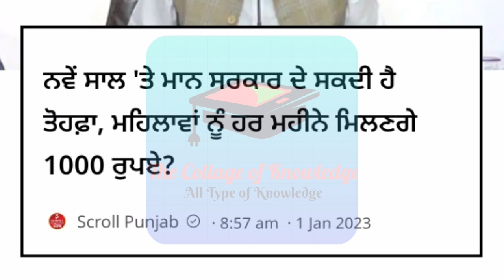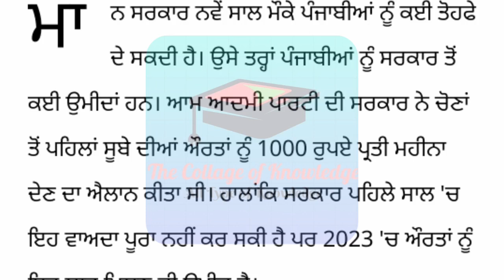CM ਮਾਨ ਨੇ ਦਿੱਤਾ ਪੰਜਾਬ ਦੀਆਂ ਔਰਤਾਂ ਨੂੰ ਨਵੇਂ ਸਾਲ ਦਾ ਵੱਡਾ ਤੋਹਫਾ। ਜਨਵਰੀ 2023 ਤੋਂ ਮਿਲਣਗੇ 1000-1000 /₹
1000 rs scheme in punjab / ਮਹਿਲਾਵਾਂ ਦੀ 1000 ₹ ਸਕੀਮ ਸ਼ੁਰੂ / 1000 rupees free govt scheme in punjab
1000 rs scheme in punjab
1000 rupees free govt scheme in punjab
1000 rs scheme in punjab
1000 rs scheme in punjab form
1000 rs per month government scheme in punjab
1000 rs scheme in punjab how to apply
1000 scheme punjab 2022
punjab govt 1000 rs scheme
punjab sarkar new scheme
aam aadmi party 1000 scheme punjab
punjab 1000 rs scheme
punjab 1000 rupees scheme
rasoi kharcha scheme in punjab
1000 rupees free govt scheme
1000 punjab scheme,1000 rs scheme
rasoi scheme in punjab
punjab women scheme 1000

1000 women scheme start in punjab big breaking new today update2022

@Punjab social help

2500 pension kado lagegi
1000 pension yojana,
main pension lawoni aa
budhapa pension punjab,
widow pension,
punjab pension
1000 rs scheme in punjab,
1000 woman pension,
300 unit free punjab today,
vidhwa pension
punjab pernsioners latest news
2500 pension
pension
free rashan Yojana in punjab 2022
300 units free punjab
punjab pension news
budhapa pension
2500 rupees pension scheam punjab?? cm ?? ?? ? ?
vidhwa pension kitni hai
1000 pension yojana
bhagwant mann latest speech
new pension
widow pension apply onlinewidow pension apply online
budapa pension check kaise kare
cm bhagwant mann
divyang pension
government schemes 2022
haryana pension
pension yojana
pensions
punjab budhapa pension news punjab govt jobs 2022 punjab govt new announcement punjab govt new scheme 2022 punjab govt scheme 2022 punjab me budhapa pension kitni hai?1000 women scheme in punjab 2022,women scheme rs 1000 in punjab,2500 pension in punjab 2022 #?3500pensioninpunjab2022 #?1000womenschemeinpunjab2022 cmmeetingtoday bagwantmannmeeting punjabnews punjabinews Breakingnews Women pension scheme vidhwa pension
women pension scheme budhapa pension new update pension schemepunjab government new scheme vidhwa pension 2022 Live punjabi News today 2022 600 units free in punjab 2022 woman pension scheme in punjab pension news 2U22 punjab sarkar new scheme 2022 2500 pension ? ? ? ? 2022 punjab sarkar new scheme 1000 pension yojana ??? ?? ? ? 1000 ? ? 300 units free in punjab budhapa pension punjab widow pension 1000 rs scheme in punjab 1000 woman pension 300 unit free punjab kisan 2000 news budapa pension scheme in punjab vidhwa pensiopension